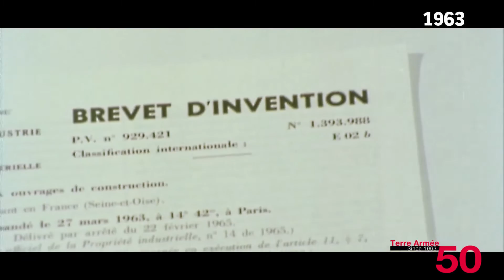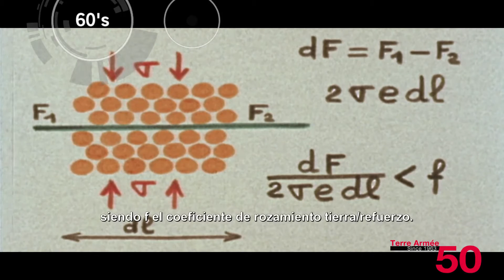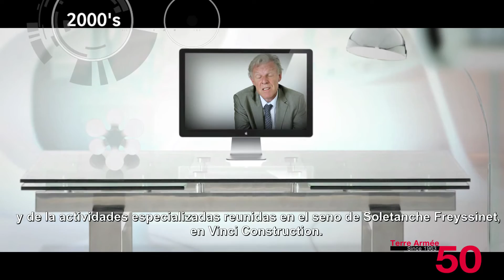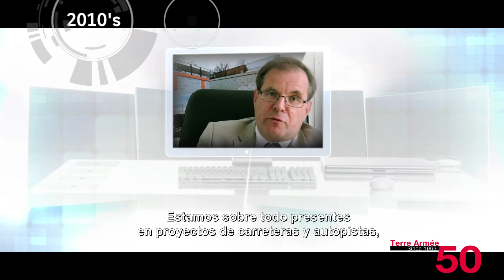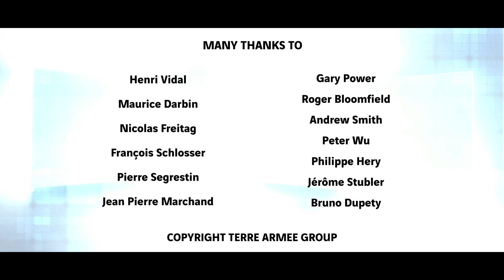50 años de Tierra Armada®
Película realizada en la ocasión del 50º aniversario del depósito de la patente de la Tierra Armada®.